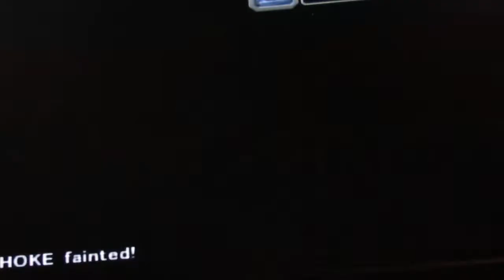pokemon colosseum blog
reach my Pokemon level 50